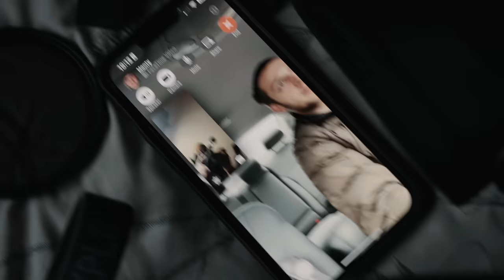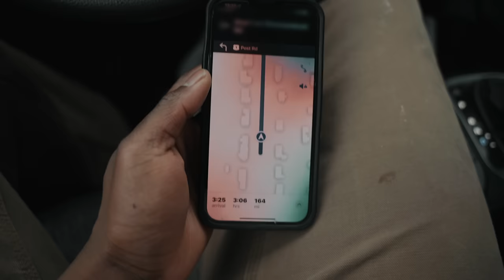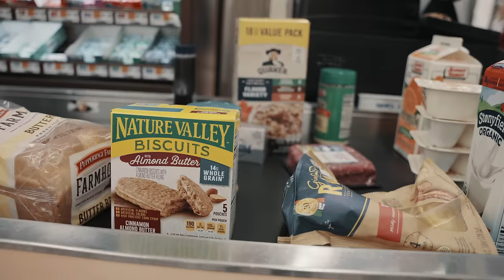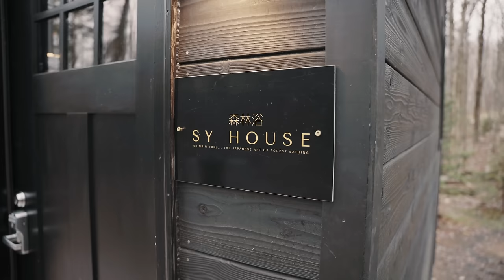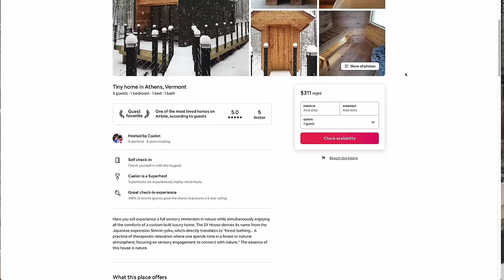You’re living your life too fast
Took a trip to vermont to relax with my best friend and record some videos for my instagram page. Hope you guys enjoy this video!

If you want to learn how I edit videos like this and for social media check out my creator course!

And if you just want to join my creative community join here! (Editing behing the scenes for every one of my videos)

In Depth Airbnb Description:

The Name: the name of the house is SY House which is short for Shinrin-yoku meaning: a practice or process of therapeutic relaxation where one spends time in a forest or natural atmosphere, focusing on sensory engagement to connect with nature.

The black siding on the exterior of the house is called Sho Sugi Ban… It is a Japanese cedar sourced from Forrests right outside Kyoto that has been charred and then hand brushed to achieve the burnt look. It is an excellently durable siding that can last 80 years- that’s why seaside houses in Japan regularly use it.

The floors: The floors are made from an 80ft maple tree that was standing right back the back of the house- you can see the giant stump from the door by the driveway. I and 4 local people handmade the floors. The tree was dying and had to be taken down but I decided to use it for the floors. The whole process was upwards of 75 labor hours.

The Beams on the ceiling in the kitchen: I handmade those from a dying ash tree that stood where the building currently is.

The counters: those are handmade from a local VT black walnut.

The bed frame: Handmade from local VT Oak.

The Bathroom: over 100 hours to complete. Made from a substance called tadelakt which originates from Morocco. Basically a lime plaster that must be layered over and over.

The Sauna: fully handmade and custom design. All the rafters were individually curved to achieve the curved pagoda style roof. All the cedar that comprises the sauna was sourced from Japan.

the coffee table I made from oak beams that once held up a local barn that was built in 1820

-CAELAN (The Airbnb Host)

Camera Gear:
FX3
Sony A74
Tamron 70-180
Sigma 24-70
Ronin RS3 Pro
RODE GO 2
SD Cards
Hard Drives